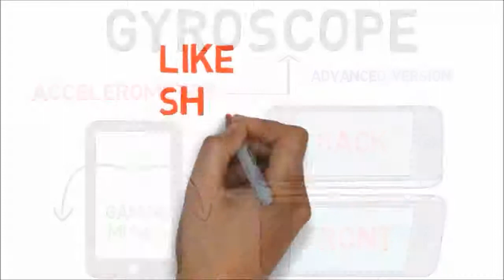Accelerometer sensor and Gyroscope Explained in 40 second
hello dosto
aaj is video me maine moble ke accelerometer aur gyroscope sensors k baare me hindi me btaya hai.

I hope aap sabhi ko pasand aayega

LCD TV LED TV OLED TV QLED TV Explanation ! Resolution 720p 1080p 2K 4K 8K Display !

LED bulb buying guide in Hindi || Useful information About LED light in Hindi || How to choose LED